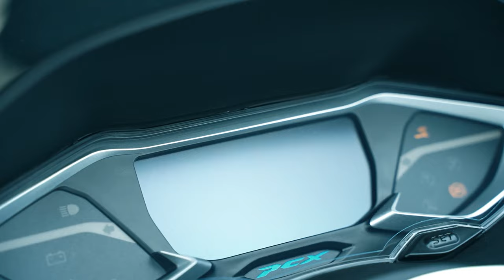Honda PCX 125 İle İlk Uzun Yol Denemesi ''Gece Sürüşü''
Merhaba sevgili dostlarım 2022 Model Honda PCX 125 ile ilk uzun yol denemesini gece sürüşü olarak gerçekleştirdim. Toplamda 130 km'lik seyahatim sonucunda olumlu yada olumsuz durumları sizlere aktarmaya çalıştım. Yine sizler adına faydalı olabileceğini düşündüğüm bir video oldu.
Hepinize İyi seyirler diliyorum.
Kanalımızda diğer videolara göz atmayı unutmayın.